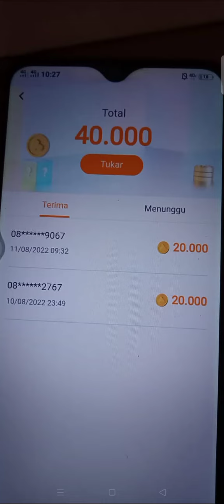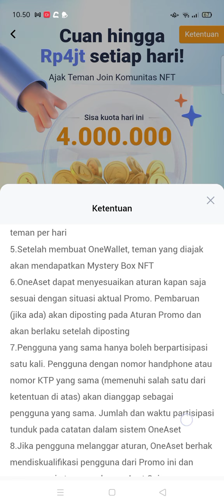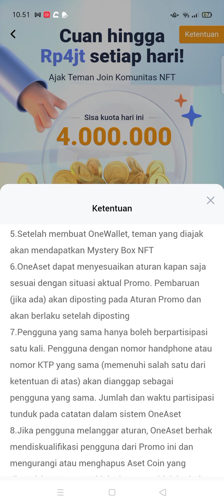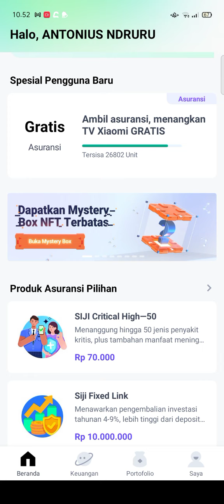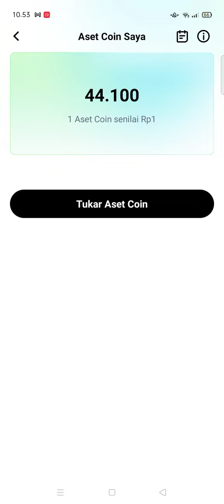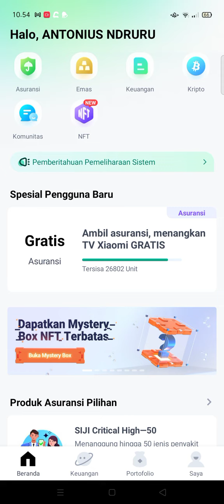REAL 100%DAFTAR KYC TANPA DEPO 1REF 20.000, EVENT APLIKASI PENGHASIL UANG ! APLIKASI PENGHASIL UANG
video ini membahas, event aplikasi penghasil uang tanpa deposit 1referal dapat 20.000 cukup dengan daftar kyc dan menghubungkan akun rekening dan sekaligus membuat onewallet di APLIKASI ONEASET s&k lainnya berlaku

rekomendasi apk penghasil uang terbukti membayar 2022
link download aplikasi penghasil uang tanpa depo dapatkan 30k/reff
refferal : 5YOYNB
refferal : QFJU32
link event mingguan snack 2jt
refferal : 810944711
refferal : 01ANTGB68
group wa pejuang recehan

penghasil saldo dana terbaru tercepat 2022
penghasil saldo dana terbaru
penghasil uang baru tercepat 2022